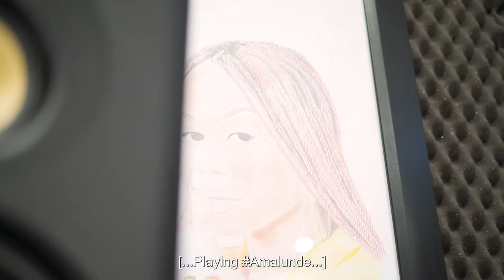Legend Live Creative Sessions EP1 - Oskido, Kabza De Small, Ze2, Mashudu, Jessica LM & George Leslie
The making of Amalunde at Piano Hub & Legend Live Studios

Behind the scenes of the collaborative talents: Oskido, Kabza De Small, Ze2, Mashudu, Jessica LM & George Leslie in studio making the beautiful song Amalunde.